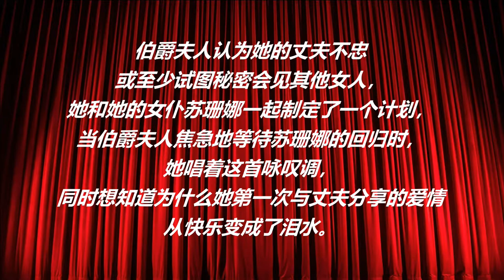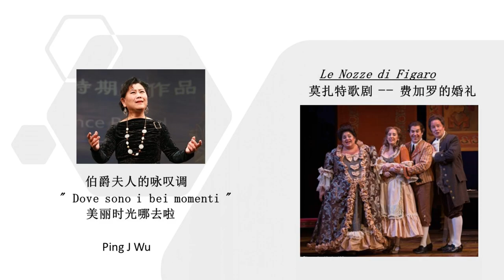Dove sono i bei momenti Ping Wu